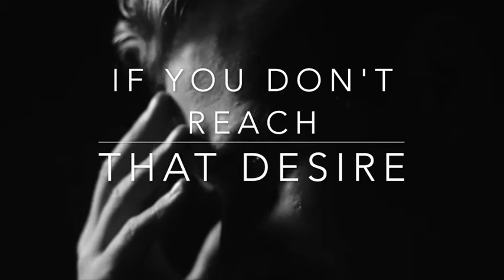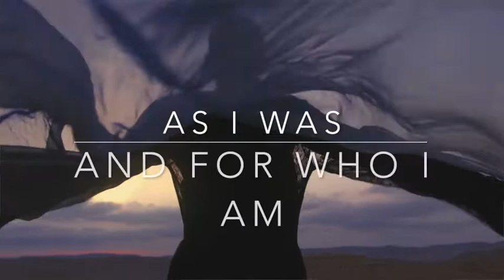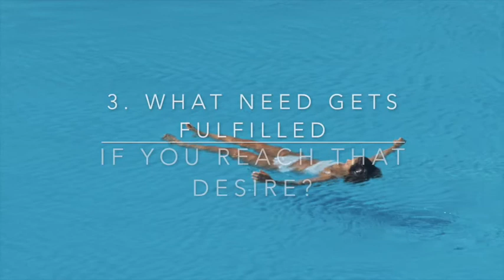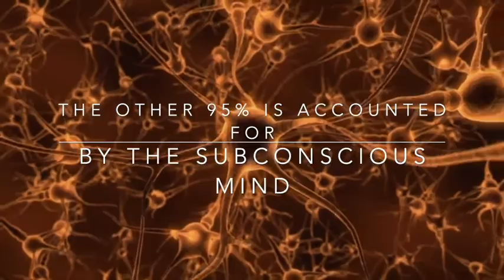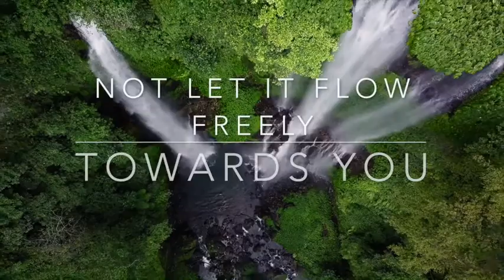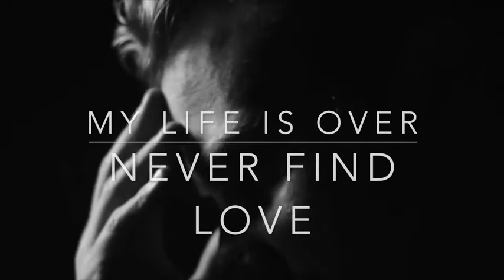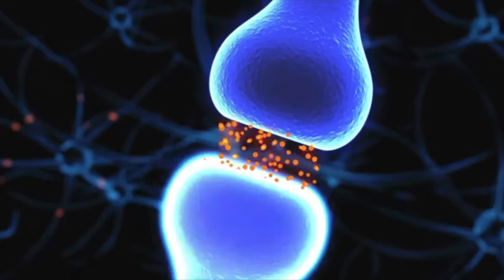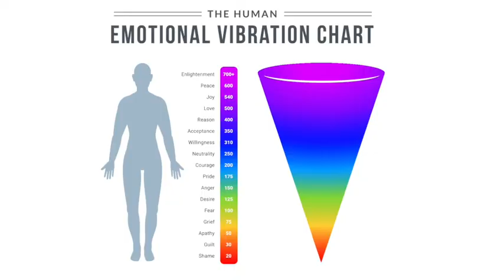5 Game Changers (beliefs and law of attraction) Webinar June 2021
This webinar is about 5 game changers that will help you transform your life. Game changer  #1|) What makes you tick, find your vision, talents and purpose, #2) Empowering and limiting beliefs *what's standing in your way?) #3) Understanding how free will (and choice) determine how you go through life #4) Mastering fear and emotional mastery (understand the messagers behind fear and emotions) #5) How to manifest your reality and the law of attraction explained (through quantum physics)